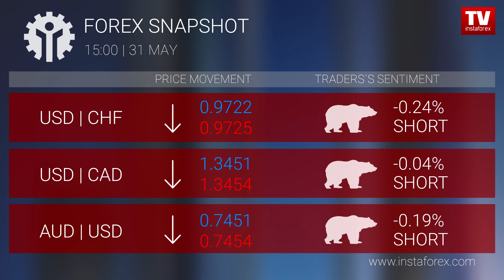Forex snapshot 15:00 (31.05.2017)